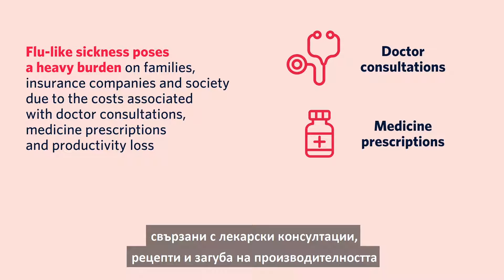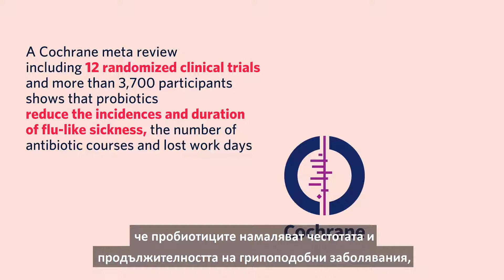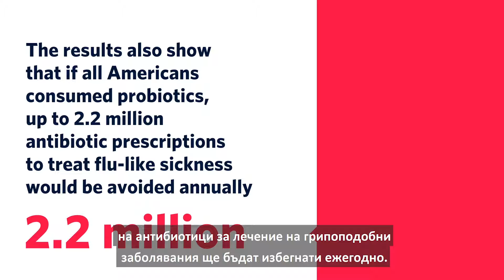Прием на пробиотици: Тайното оръжие срещу грипоподобните заболявания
Проучване в областта на здравната икономикаот август 2019 г.показва, че приемът на пробиотици може да спомогне за намаляване на разходите за грипоподобни заболявания.